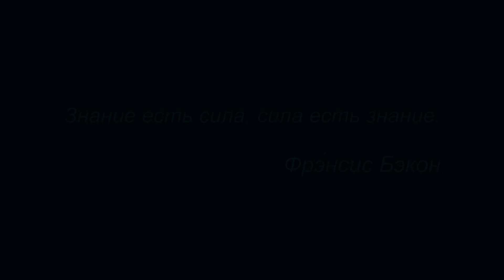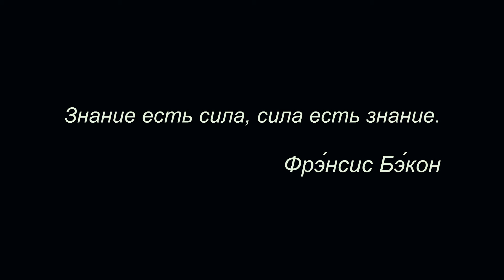Знание - это сила | Социальный ролик | 2015